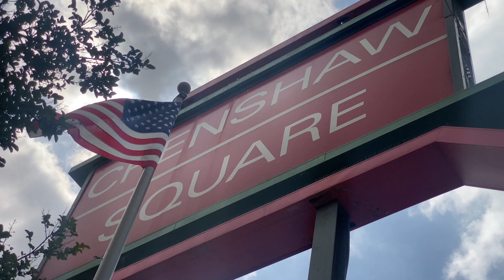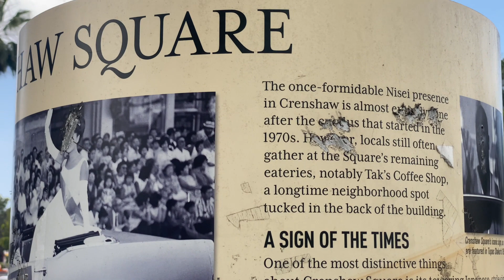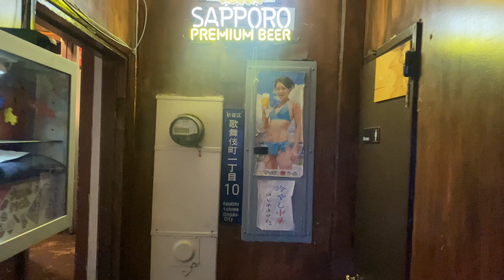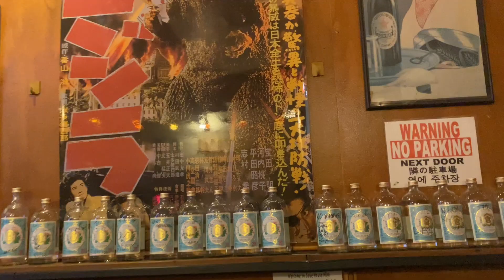One Fine Day | Hiroshima | BBRAVELER | iSee109